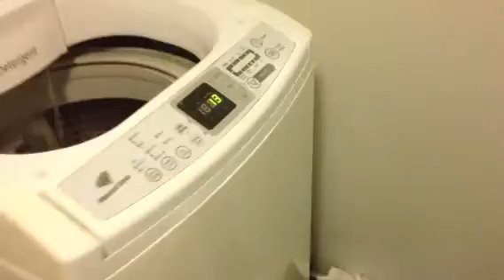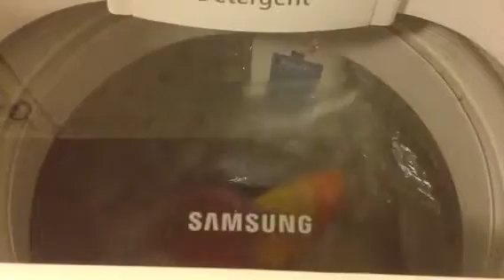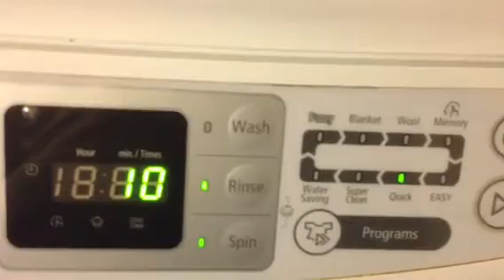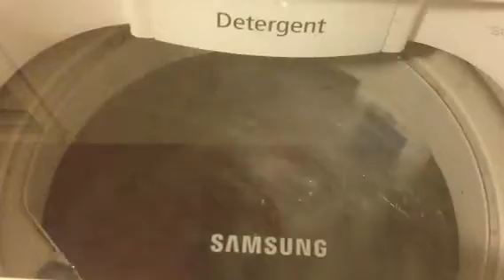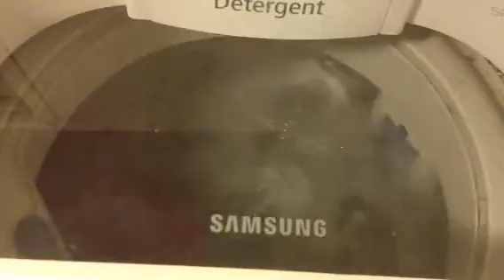Steven grant wash cycle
Tea towels cycle part three